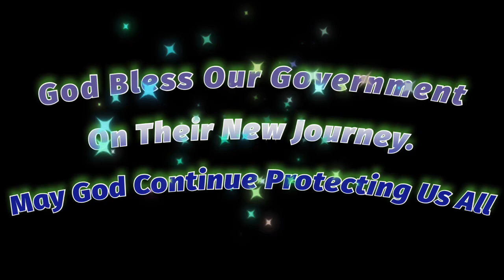Junior Minister for Trade, Agriculture & Fisheries Visits The Farm🥰❤️🙏🏽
The junior minister for trade, agriculture & Fisheries Honorable Shereen Flax-Charles wanted to take the opportunity to visit unity’s farm to give suggestions on how to carry agriculture forward with the newly formed government. She was accompanied by Sasha Flax, which is our sister island coordinator along with Shirley Vanterpool whom is our district officer. God bless these females on their new journeys. God bless the BVI and all who took their time to watch this channel.